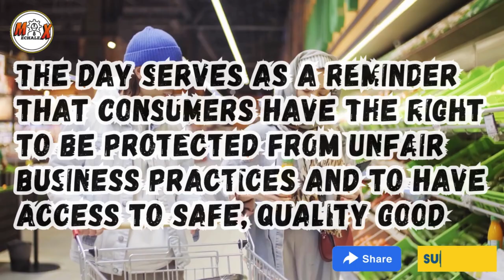World Consumer Rights Day | MAR 15 | MECHALEX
🎓 MECHALEX